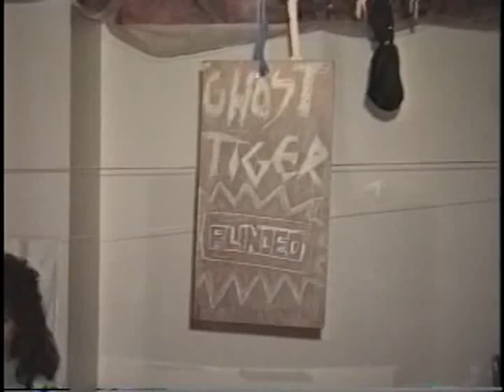Ghost Tiger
Where it all began Francis J McCormick and his band Ghost Tiger.